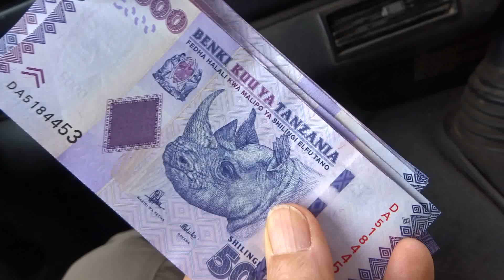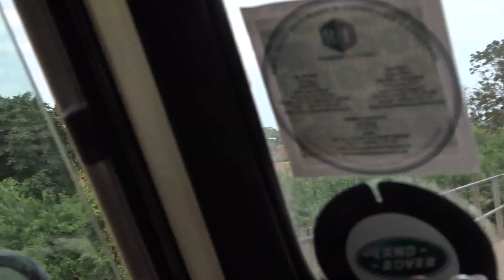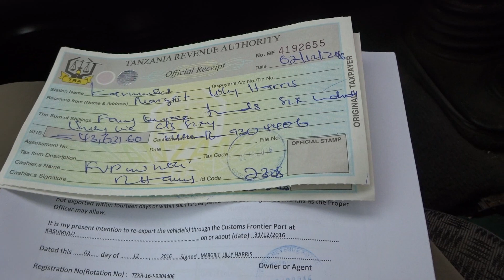#50 The Adventures of a Border crossing from Malawi into Tanzania I Africa Tour 2016-2017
It is like most border crossing on this Africa tour... slow, lots of people and more vehicles. However, if you've got time its all part of the experience. Watching the banana imports on a bicycle. Getting blocked by huge lorries (trucks) and simply the mayhem of it all.